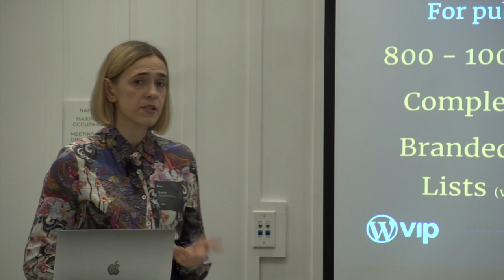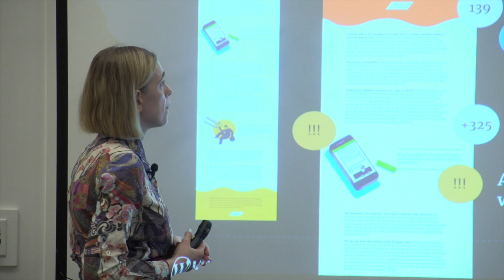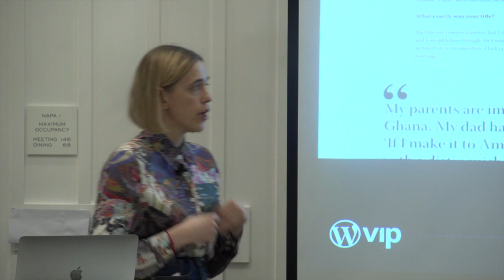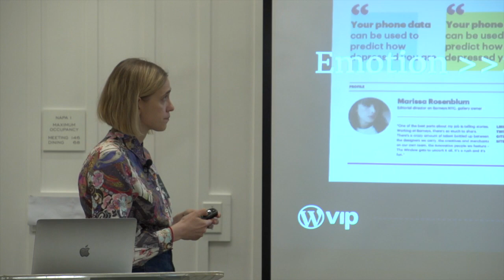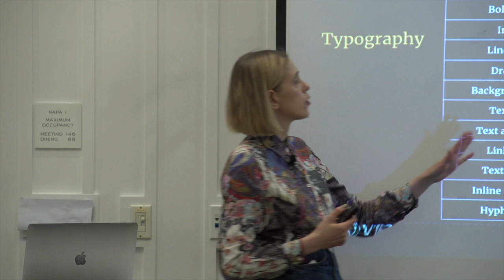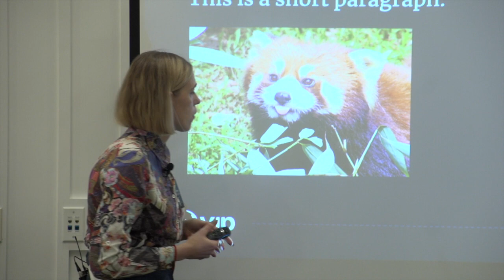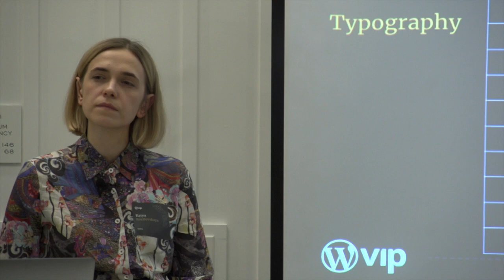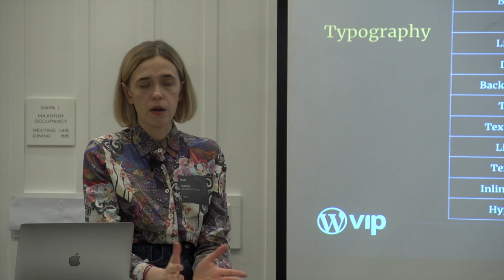Visual Storytelling, Katya Bazilevskay at the VIP Workshop 2018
Editorial content is at the core of the publishing business and is also heavily used for content marketing purposes today. They have their owned platforms with their own CMS, and they also might publish their posts into Facebook Instant articles, Apple News, Google AMP and Snapchat discover. Katya Bazilevskaya, CEO of Setka, will explore why content design matters for user engagement and brand differentiation, and what strategies work for editorial and branded content design in a multi-platform environment.